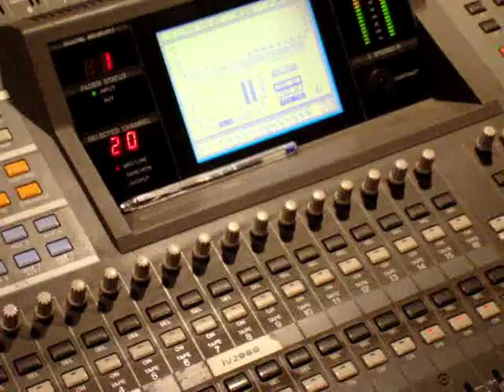byWaldoProductions and GhettoZoukMusic presents Neuza Sonho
Neuza album Agosto 2008 on Stores byWaldoProductions and GhettoZouk Music